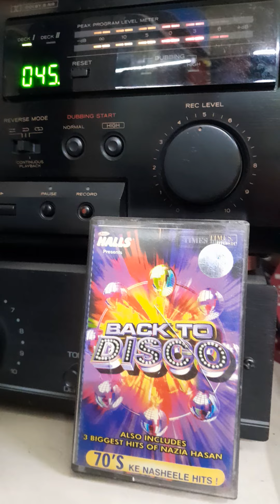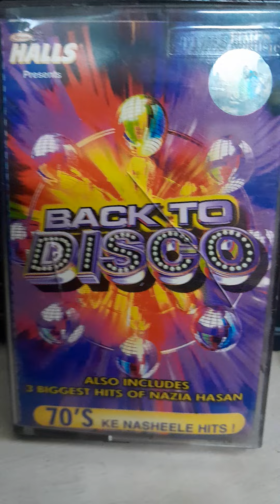Aisa Remix shayad hi aap kabhi sune honge..use earphones